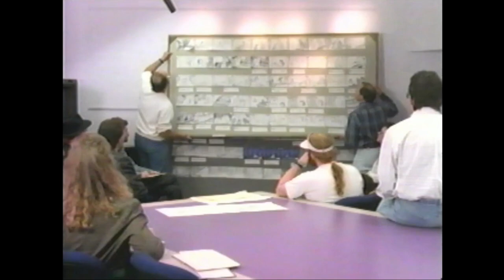Beauty and the Beast - Sneak Peek #1 (May 3, 1991)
Beauty and the Beast (84 min)

Synopsis: Book-loving Belle longs for something more than her ordinary country life. After rejecting a marriage proposal from the vain Gaston, Belle discovers that her father, the eccentric inventor Maurice, is missing. She finds him imprisoned in an enchanted castle being held by a fearsome Beast living under an impossible spell – unless he can learn to love and be loved in return, he will forever remain a Beast. To save her father, Belle offers to take his place as the Beast’s prisoner. The castle’s enchanted staff – including the fussy clock, Cogsworth, the debonair candelabra, Lumiere, the motherly teapot, Mrs. Potts, and her son, Chip – invite Belle to “Be Out Guest” and gently encourage a romance between Belle and the Beast. As the relationship between the two unlikely friends grows, the castle staff wonder if there is “Something There” that wasn’t there before. But will the castle’s spell be broken before time runs out for “Beauty and the Beast”?

Cast: Paige O’Hara (Belle), Robby Benson (Beast), Richard White (Gaston), Jerry Orbach (Lumiere), David Ogden Stiers (Cogsworth/Narrator), Angela Lansbury (Mrs. Potts), Bradley Michael Pierce (Chip), Jesse Corti (LeFou), Rex Everhart (Maurice), Jo Ann Worley (Wardrobe)

Songs: “Belle,” “Gaston,” “Be Our Guest,” “Something There,” “Beauty and the Beast,” “The Mob Song”

Directed by Gary Trousdale and Kirk Wise.

Initial release in New York on November 13, 1991; general release on November 22, 1991.

US Theatrical Reissues: January 1, 2002 (IMAX); January 13, 2012 (3D);

US Home Media Releases: October 30, 1992 (VHS); November 24, 1992 (WIP LD); September 29, 1993 (LD); October 8, 2002 (DVD/VHS); October 5, 2010 (BR); November 23, 2010 (DVD); October 4, 2011 (3DBR); September 20, 2016 (BR); February 28, 2017 (DVD); March 10, 2020 (4K)

Trivia:
• Frames: 120,960
• The film’s end credits version of “Beauty and the Beast” was performed by Celine Dion and Peabo Bryson.
• Since lyricist Howard Ashman had died earlier in the year, the film was dedicated to him: “To our friend, Howard, who gave a mermaid her voice and a beast his soul, we will be forever grateful.”
• Production of the film took 3½ years and required the talents of nearly 600 animators, artists, and technicians.
• Portions of the film were animated at Disney’s satellite facility at Disney-MGM Studios in Florida.
• Art directors working on the film travelled to the Loire valley in France for inspiration, and studied the great French romantic painters such as Fragonard and Boucher.
• Glen Keane, the supervising animator on Beast, created his own hybrid beast by combining the mane of a lion, the beard and head structure of a buffalo, the tusks and nose bridge of a wild boar, the heavily muscled brow of a gorilla, the legs and tail of a wolf, and the big and bulky body of a bear.
• Computer-generated imagery was used in several parts of the film, most notably in the “Be Our Guest” sequence and in the creation of a striking three-dimensional ballroom background, allowing dramatic camera moves on the animated characters as they danced.
• Academy Award nominee in seven categories, including, for the first time for an animated feature, that of Best Picture, it won for Best Song (“Beauty and the Beast”) and Best Original Score.